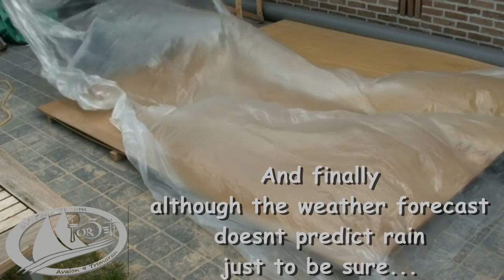S02 - 21 Roof Panels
This week I started working on the roof panels.
First up is scarfing / gluing the panels together

Any suggestions on both my editing and my build are allways welcome

If U want to check out pictures and co U can also visit my other pages: